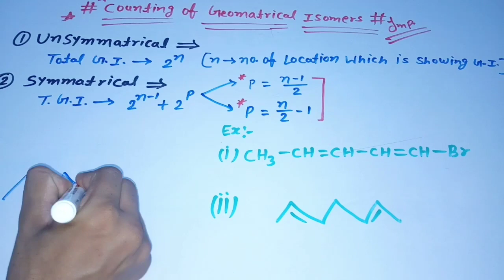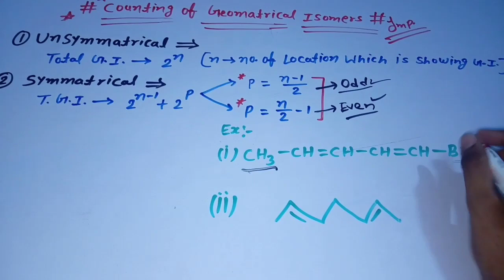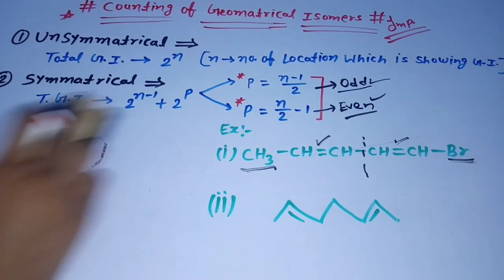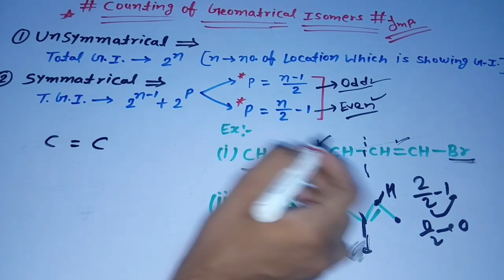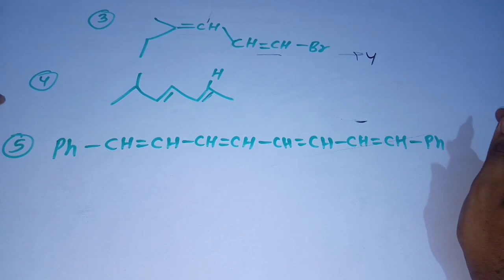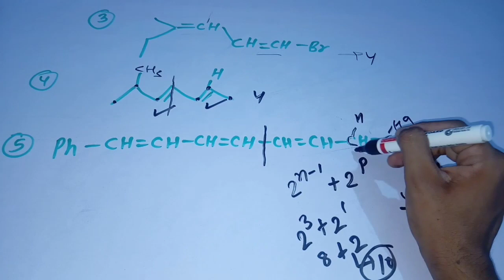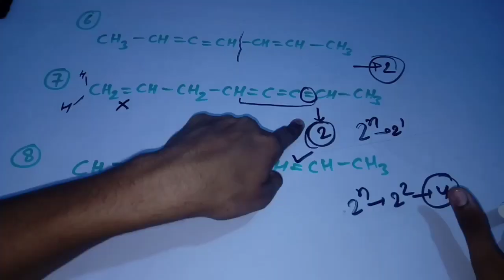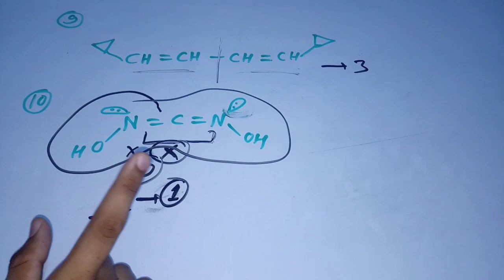Best trick for counting of total Geomatrical Isomers | Isomerism in hindi organic chemistry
In this video you will be learn about :-

Types Of total Geomatrical Isomerism :-
1. Counting of total Geomatrical isomers
2.Problem discussion on geomatrical isomerism

Organic Full Chemistry in hindi+English